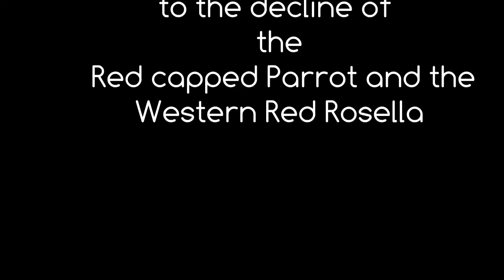Rainbow Lorikeet : Video John Zylstra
Rainbow Lorikeet@ jzylstra53